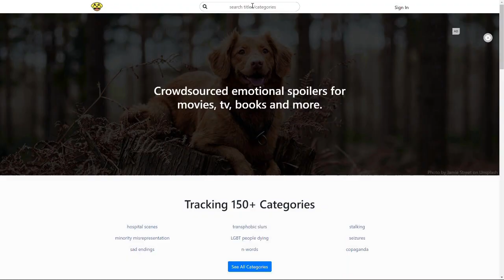Ep. 38 - It (1990) - JOIN THE LOSERS CLUB WITH US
A group of misfit children band together to fight off an ancient, child-eating entity. Starring Tim Curry.

🔪 If you have a movie you'd like us to watch, or you bet that Cassidy hasn't seen, drop it in the comments for a future episode! 👇